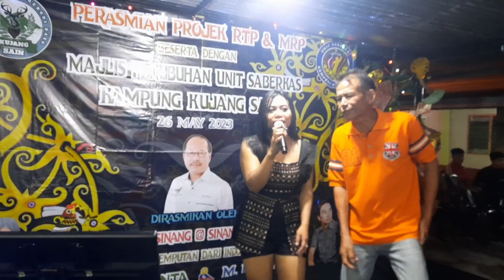MAJLIS PENUBUHAN UNIT SABERKAS KAMPUNG KUJANG SAIN ( BESERTA DENGAN PERASMIAN PROJEK RTP & MRP )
Perasmian Projek RTP & MRP beserta dengan Majlis Penubuhan Unit Saberkas Kampung Kujang Sain

- Dirasmikan Oleh YB Dr. Simon Sinang Anak Bada Ahli Dun N21 Tebedu Pada 26 May 2023